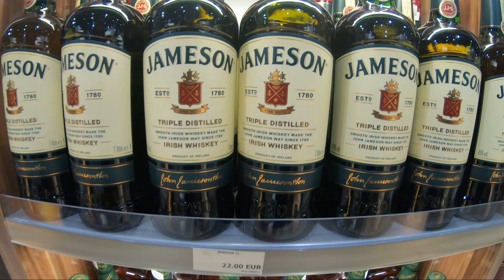Никополь (Украина) - Турция (Белек) видео отдыха | Nikopol (Ukraine) - Turkey (Belek) preview video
Никополь (Украина) - Турция (Белек) превью видео отдыха, кратко пробежался по моментам которые будут ожидать в последующих видео, которые уже готовятся для публикации на канале.  Далее будет обзор отеля TUI Magic Life Masmavi в котором мы остановились на 10 дней, Aquapark и не водные горки в Турецком Disneyland "The Land Of Legends", так же будут Багги, Montser Jet лодки на Combo 5 in 1.

Помощь на участие в соревнованиях - 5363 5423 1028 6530